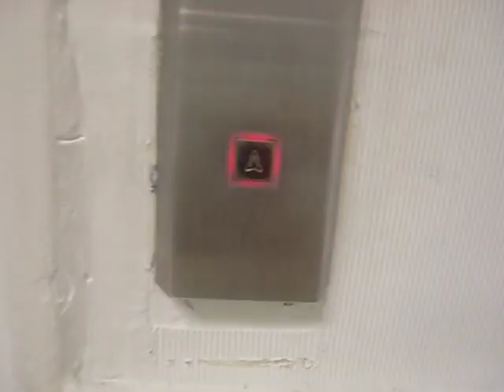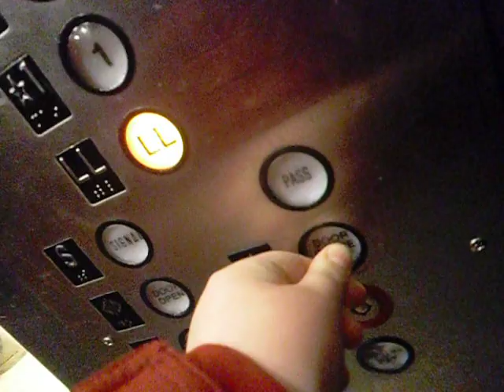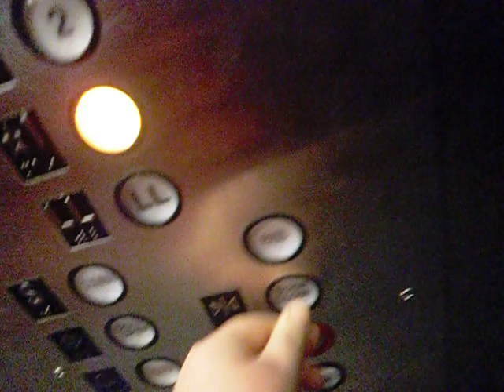Westinghouse Traction Elevator at Macy*s(former Bamberger's) Westfield GSP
Technical Specs:
Brand: Westinghouse Electric Company
Type: Bottom Drive Traction(I am 87% sure)
Speed: 350fpm
Distance: 70ft/3 Floors(Lower Level Mall, Mall Level, 2nd Floor)
Year Installed: 1957